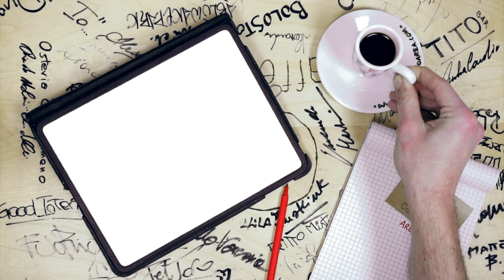Jail Collective live at Caffettino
Oggi vi presentiamo i JAIL Collective, gruppo Hard'n'Heavy che suona dal 2015 qui a Bologna!!!
Come potete immaginare, ci racconteranno del loro viaggio come band e dei loro viaggi come persone, ovviamente assieme, come collettivo!